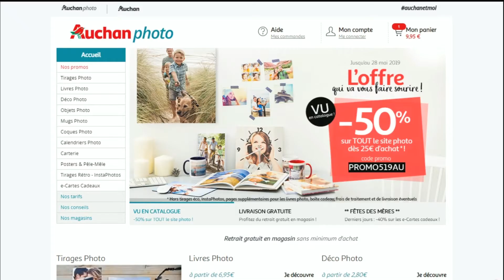Code promo Auchan Photo vérifié en vidéo